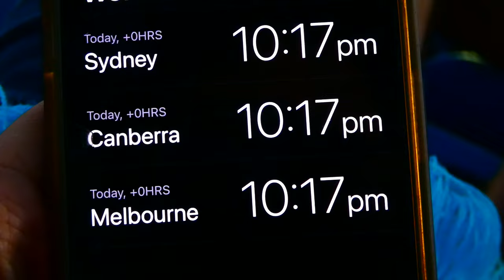THE GREAT STORM! Sydney FC v Perth Glory A-League MATCHDAY VLOG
G'Day and WELCOME BACK to SPORTSCOB! After a tough SYDNEY DERBY last week, my boys in sky blue SYDNEY FC are back in action against PERTH GLORY in Round 6 of the 2023/24 A-LEAGUE. Can Ufuk Talay pick up a much needed WIN amidst some torrential weather.

A-League 2023/24 Season Round 6: Sydney FC v Perth Glory - Saturday 2 December 2023

Make sure to LIKE, COMMENT & SUBSCRIBE if you enjoy our matchday experience vlogs because we have a plethora of vlogs that will be coming your way as we look to get back into SPORTS!